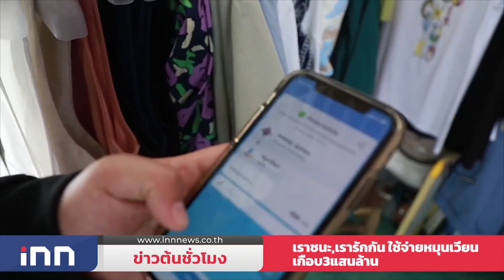เราชนะ-เรารักกันใช้จ่ายหมุนเวียนเกือบ3แสนล้าน :ข่าวต้นชั่วโมง 17.00 น.(09/06/2564)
-โฆษกรัฐบาลเผย “โครงการเราชนะ” และ “ม33 เรารักกัน” มีมูลค่าการใช้จ่ายหมุนเวียนในระบบเศรษฐกิจแล้วเกือบ 3 แสนล้านบาท

-กกร. ห่วงโควิดระลอก 3 หนัก เร่งฉีดวัคซีน กระตุ้นใช้จ่าย ประคองเศรษฐกิจ คง GDP ปีนี้ โต 0.5-2% ส่งออก5-7%

-ปชป.รอจบ พรก.กู้เงิน ถก3พรรคแก้รธน.6 ร่าง คาดเสนอได้ทันพิจารณาพร้อมของพลังประชารัฐ 29 มิ.ย.นี้